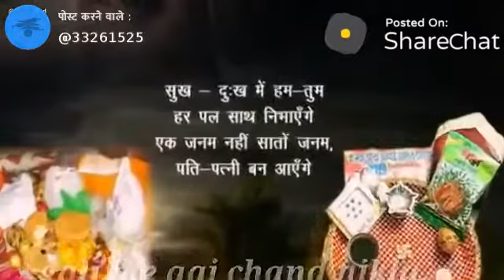Happy karwa Chauth special Status 💏